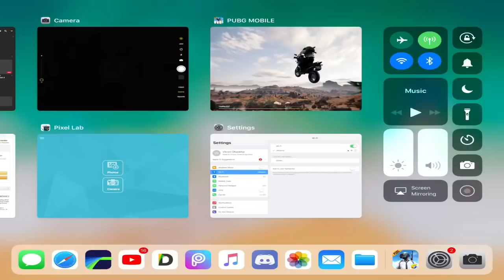PUBG MOBILE | CLAW CONTROLS | BEST CONTROLS | HANDCAM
As you all requested the Handcam video of me playing on my gameplay, here it is.
Be sure to suggest any other Tips & Tricks or any challenge videos if you want.

I hope you all will like.

🔵Clan -Team IND

🔵Control Setup -CLAW(4Fingers)